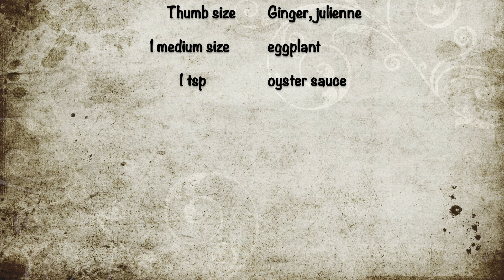HOW TO COOK ADOBONG PUSIT || ADOBONG PUSIT RECIPE ||SEAFOOD RECIPE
HOW TO COOK ADOBONG PUSIT well this dish is one of the classic Filipino dishes. I want to share this recipe so you too can try and enjoy this delicious dish that my family has been enjoying. Happy cooking. Keep safe and healthy. Godbless!